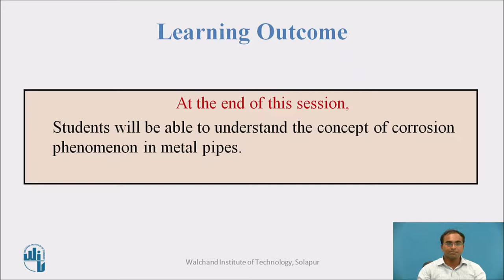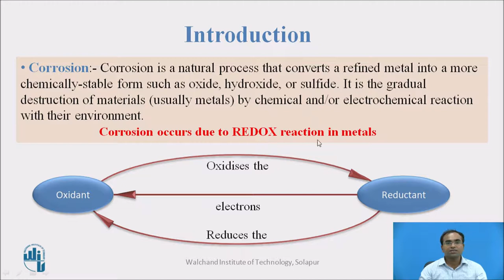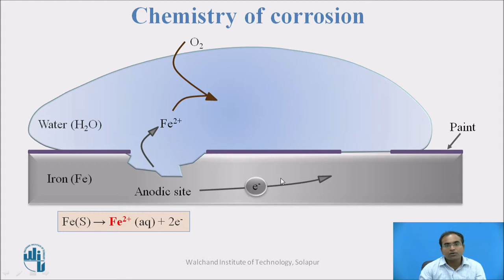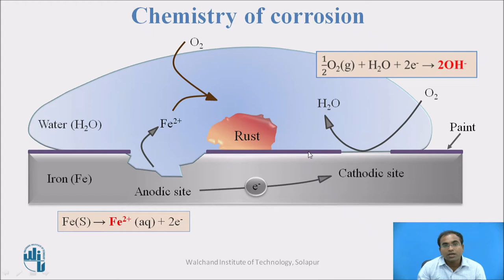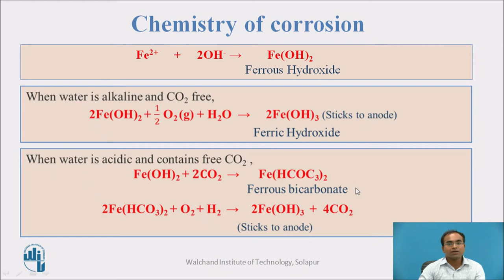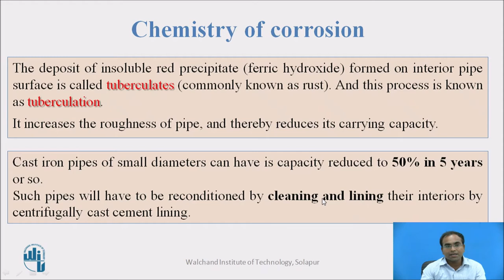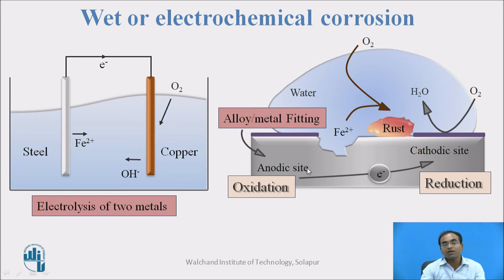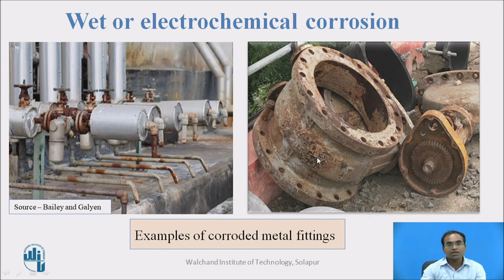Corrosion in metal pipes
Mr. Mayur A. Ubale,
Assistant Professor,
Solapur.